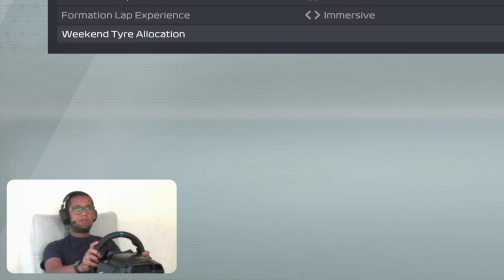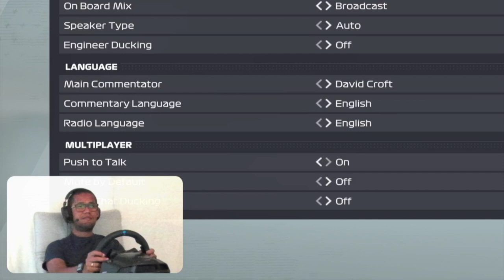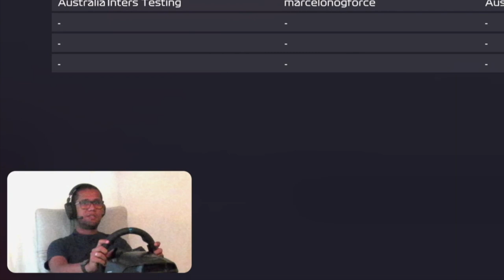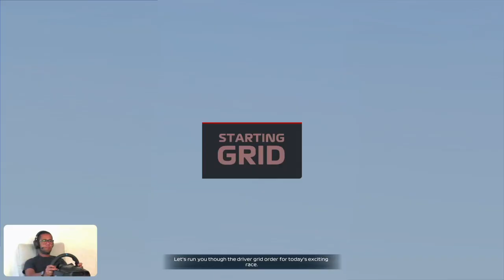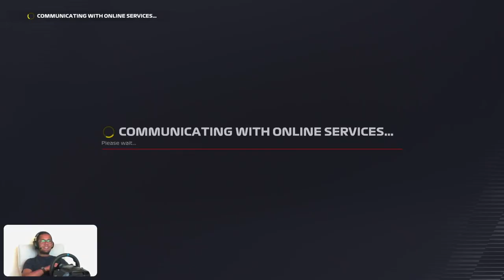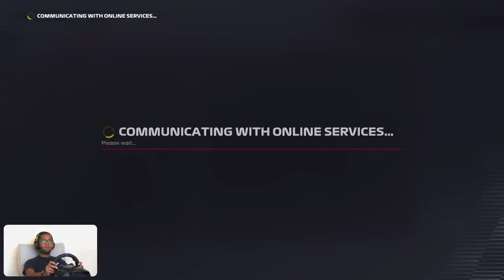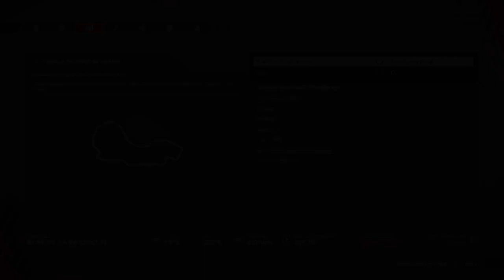#21 | F1 22 | Belgium GP 🇧🇪 0 & 110% AI + TrackWalk + CarSetup + HotLAP | MyTeam S1R3 🇦🇺 FP on Wet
🎬 * Edited Version* Belgium GP 🇧🇪 0 &amp; 110% AI + TrackWalk / WalkThrough + CarSetup + HotLAP | MyTeam S1R3 🇦🇺 Free Practice on Wets

Sessions:
0:00 Channel Intro
49:30 Track Walk Belgium GP
58:27 My Very Own Car Setup for SPA-Francochamps
1:00:00 Start of the HotLaps attempts
1:10:08 Hotlap + Commentaries

My Setup:
 • PS5
 • PS5 HD Cam
 • Logitech G923